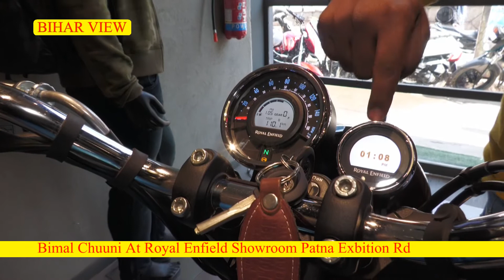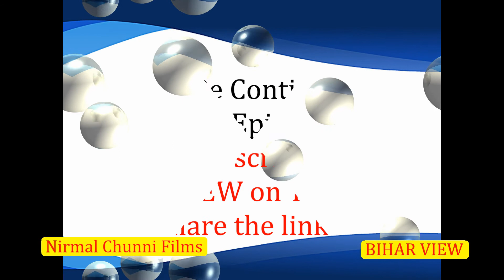Royal Enfield India Bullet 350 Standard Patna